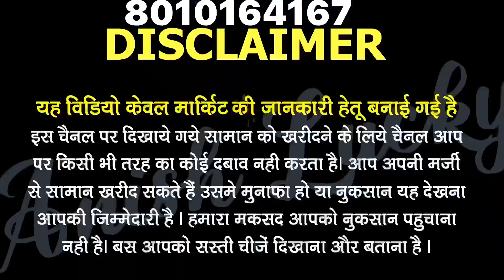Leather Jacket In Delhi | Leather Jacket For Men | Cheap Price Leather Jacket | Hunk Leather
Leather Jacket In Delhi | Leather Jacket For Men | Cheap Price Leather Jacket | Hunk Leather | Anish Lucky

Shop Address : 38,Mohammadpur, Near By Ram Mandir New Delhi-11006

I'm using
My Mic👇
My 2nd Mic 👇
My Camera 👇
My tripod 👇